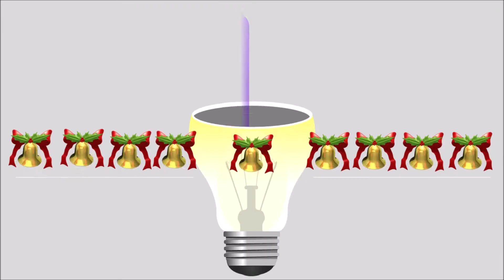DIY # How to make duck # Making duck in easy and simple way # Origmani duck making # SSC Arts 1056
Origamiduckmaking Simplecraftduckmaking Howtomakeorigamiduck DIY Origami duck # How to make origami simple paper duck in quick way # Origami Duck # SSC Arts Making origami duck is easy and simple. Duck can be make in 5 minutes, perfect duck for all occasions.